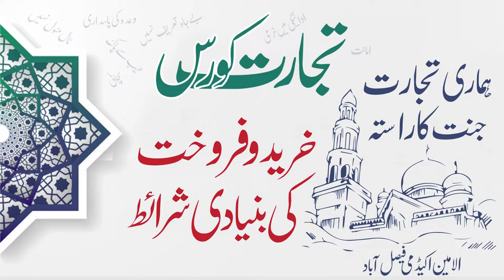Tijarat Course l khareed o farokht ki 6 bunyadi sharait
Mufti Mustafa Aziz
Al Amin Academy
14th October 2018
Tijarat Course  Part 4